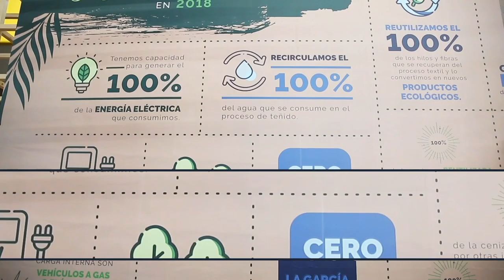Entrvst Fbrct V.1